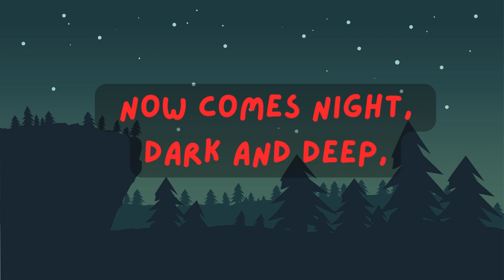the Sun and the Moon | stars | Day and Night for 3 yrs to 5 yr old poem | English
Welcome to a fun and educational journey for toddlers and preschoolers! 🎉 In this video, kids will learn about the sky, moon, sun, clouds, and stars in an engaging and easy way.

🌞 What’s Inside?
✔️ Learn about the bright sun ☀️
✔️ Discover fluffy clouds ☁️
✔️ See the shining moon 🌙
✔️ Count the twinkling stars ✨
✔️ Enjoy colorful animations and fun sounds 🎶

This video is perfect for 3-year-olds and preschoolers to develop early learning skills through visuals and sounds.